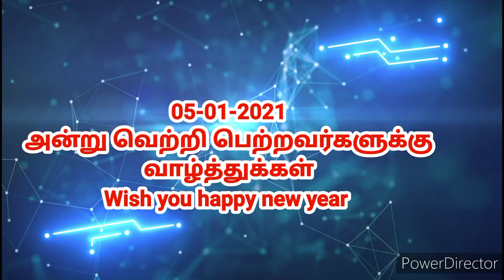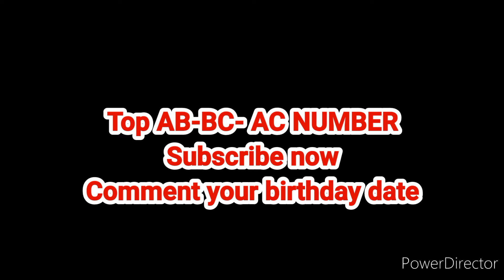KARUNYA KR-531 || 8-1-2022 kerala lottery guessing